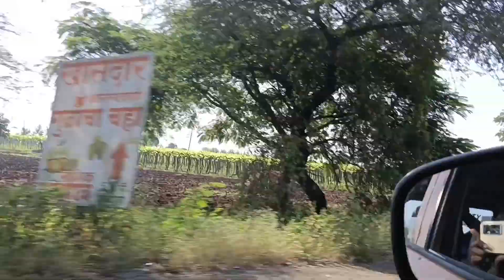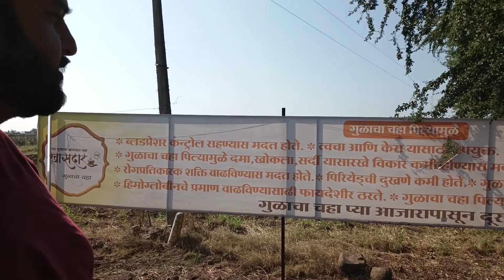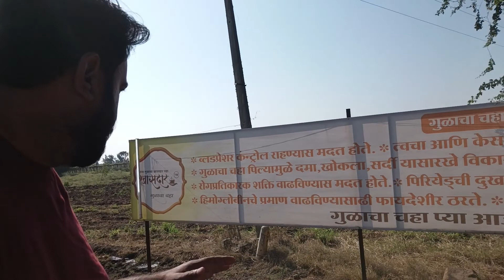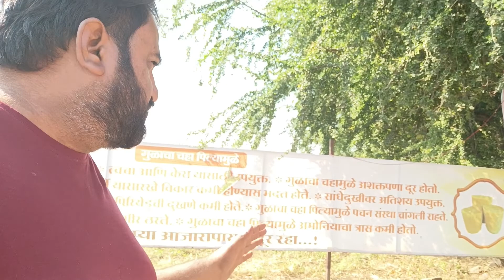Gude Ke Chay Ke Fayde Tea Party at Manmad Highway